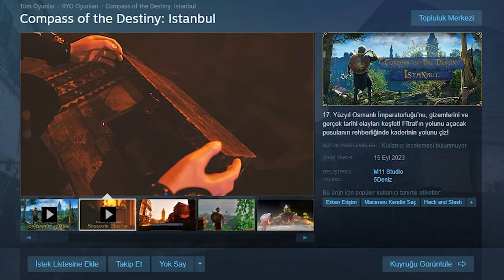MAÇTAKİ BÜTÜN KURBANLARI ÖLDÜRDÜM! (EKİP İLE KATİL) - The Texas Chain Saw Massacre TÜRKÇE